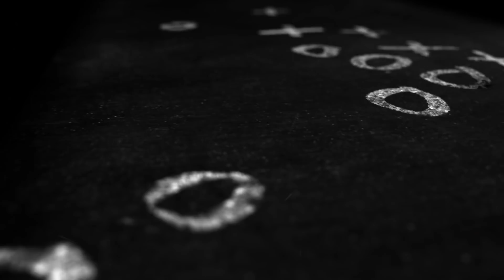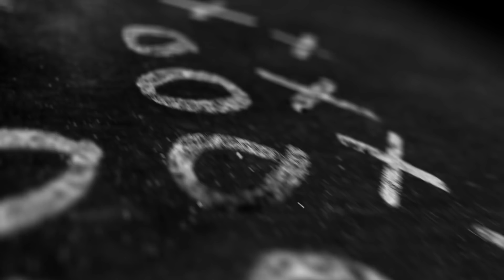Skype Showdown 19-04: Der Schweizer Football-Talk mit Coach Robin Haas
Was für ein Wochenende in der Schweizer Football-Meisterschaft! In der NLA und NLB gab es nicht weniger als drei Overtime-Entscheidungen, dazu der 62:12-Kantersieg der Calanda Broncos gegen die Luzern Lions an der Churer Ringstrasse. Der Rückblick mit Highlights aller NLA-Spielen und die furchtlosen Prognosen von Coach Robin Haas im Skype Showdown 19-04.